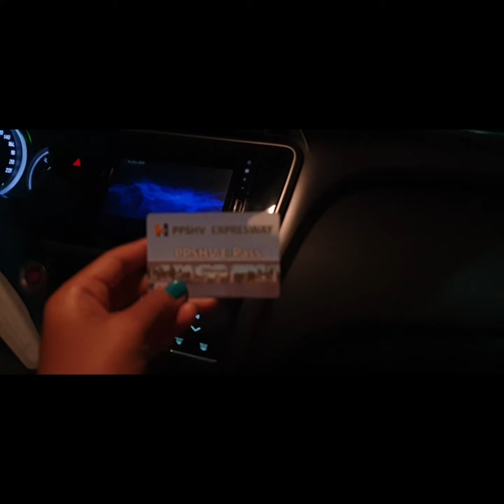expressway from Phnom Penh to Sihanoukville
PP 4:20am  - SHV 6:20am